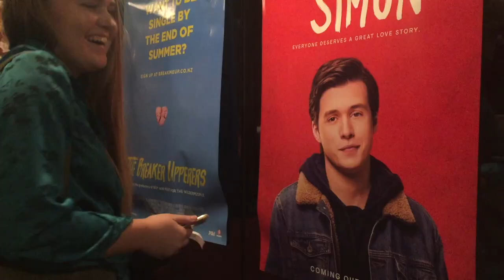My Week In Review - EP 3 - The Surprise Act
Welcome to another week! This week includes a big surprise for my parents and a week full of acting stuff...
I will be posting teasers of each week on my Hope you are enjoying this series so far:)